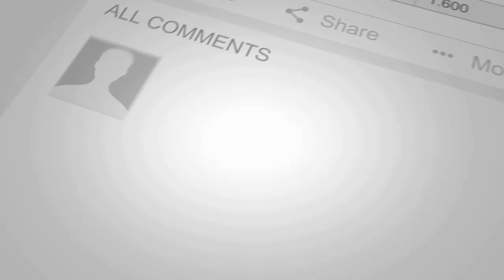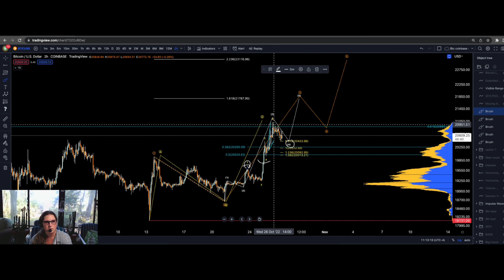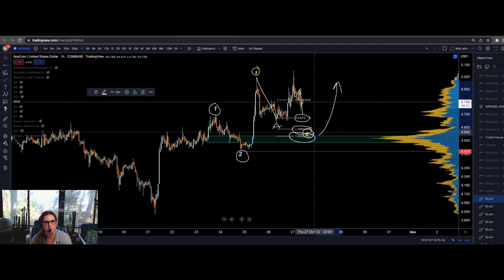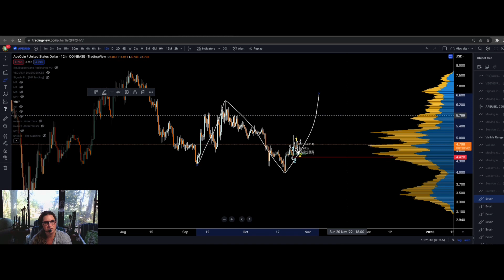Bitcoin, ETH, DXY and APE!! More upside or Rejection???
This video  is a Bitcoin, ETH, DXY and APE  Elliott Wave Count Update Analysis on what can happen in the near future..

Hello,  my name is Carrie
I am a Professional Elliott Wave And Fibonacci Trader.
Cryptocurrency And Forex Trading Specialist.
Mentor for struggling traders.
Elliott Wave Made Simple!!

Make sure you check your settings in the menu. Have your Resolution Up High for clear charts.

Collaborate with like minded people and get the help you need from Dragonfly!
Come and join our Educational/Live Daily TA  DISCORD!!!
 Elite Discord or Memberships!!
Choose your plan!
Come and check it out.
Dragonflytradingsystems.com

50 Percent OFF!!!
COURSE! Invest in yourself now and learn a solid system!!

Market Liberator Indicators:
Cypher and More!

Unrekted Indicators:
drbl-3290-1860 Referal Code Please use

Become and "Independent Trader" and stop waiting for others to tell you what is happening in the markets. Finally know yourself and be confident. Stop staring and wasting countless hours watching a screen just to make a few dollars. Learn Elliott Wave and my proven system so you  can turn off the screen in confidence.